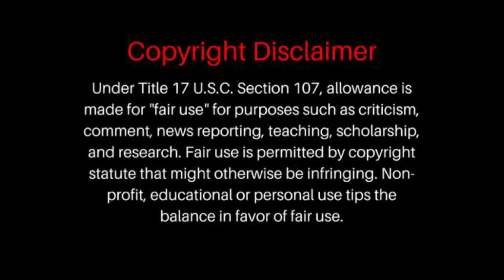FIRST TIME HEARING Garth Brooks The Dance REACTION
Garth Brooks The Dance REACTION
Garth Brooks The Dance